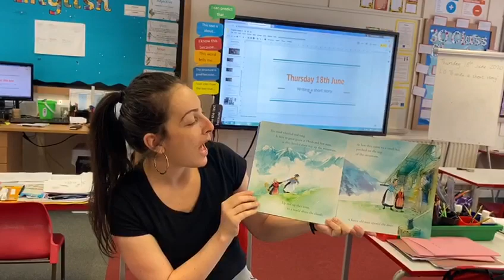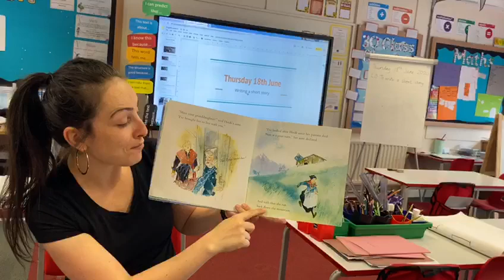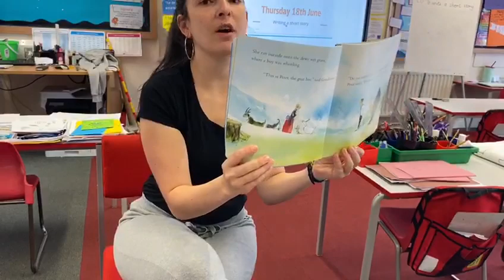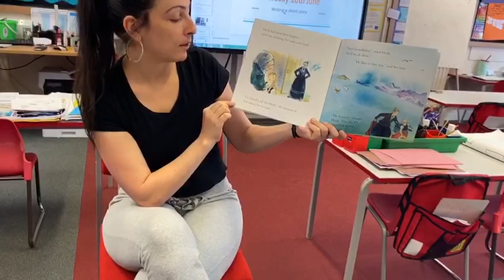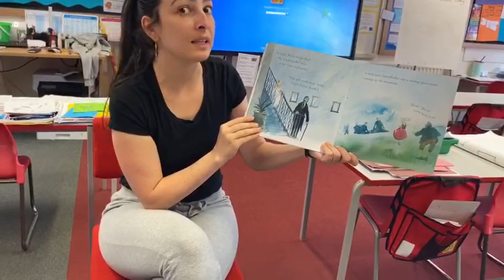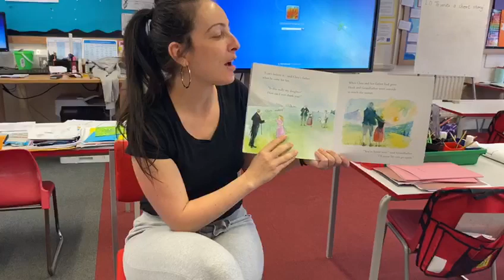Story Time - The Story of Heidi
Miss Elbarbar reads 'The Story of Heidi' by Mary Sebag-Montefiore and Alan Marks.